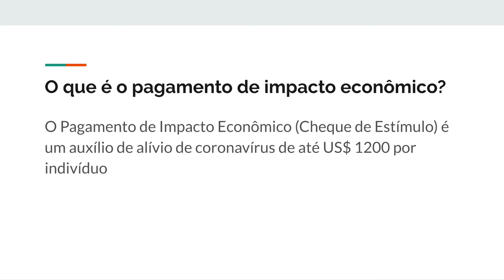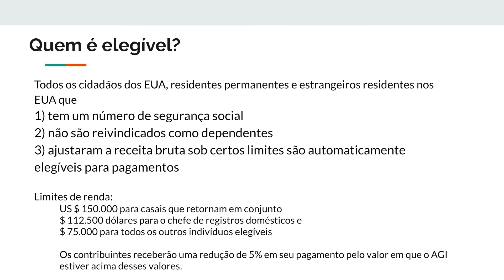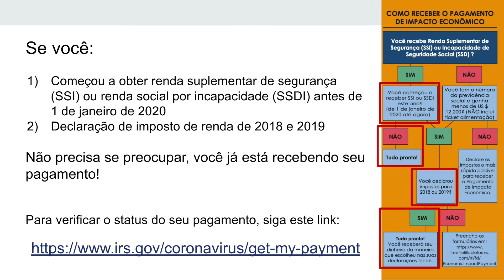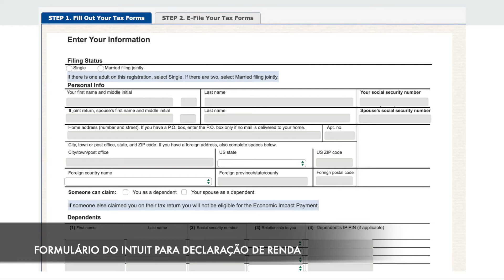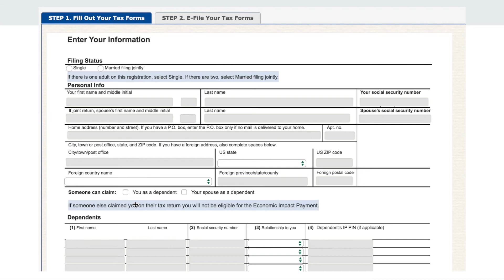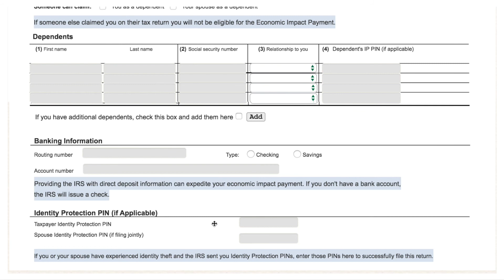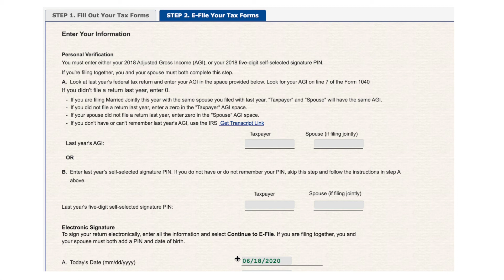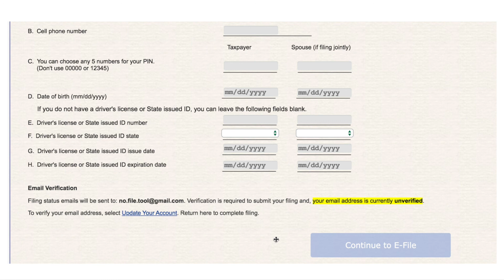Acessando a Verificação de Estímulo Português